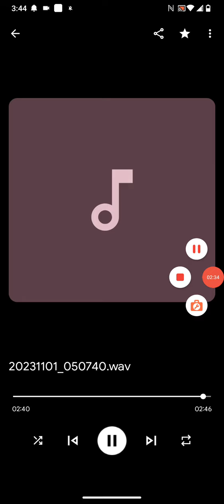xcon "I can't go back"